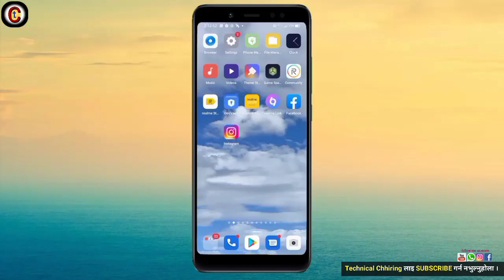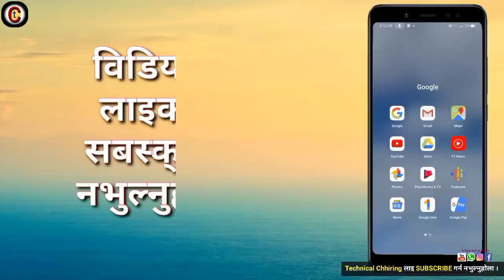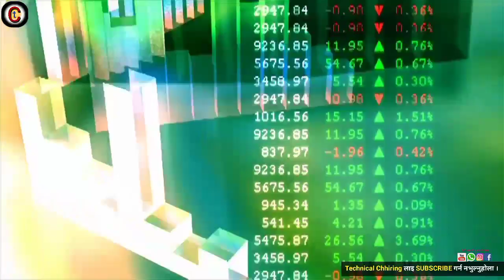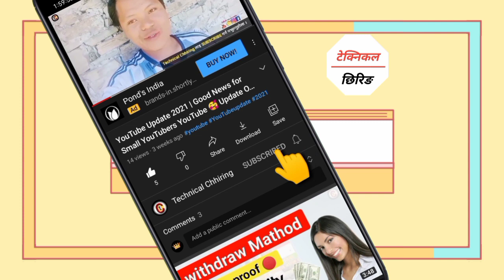infinity global traders nepal | igt business withdrawal process in Nepal | real or fake